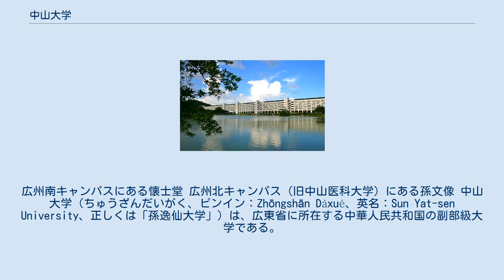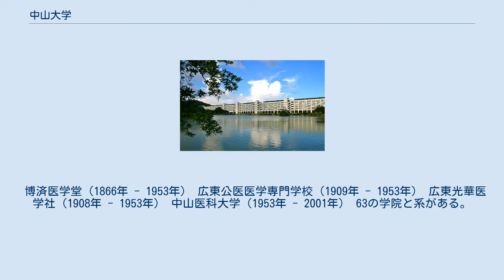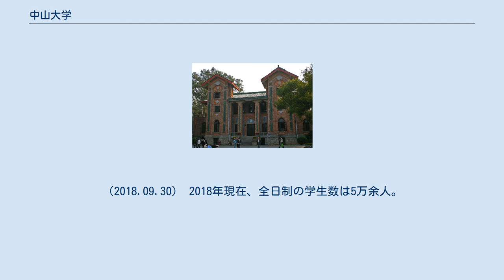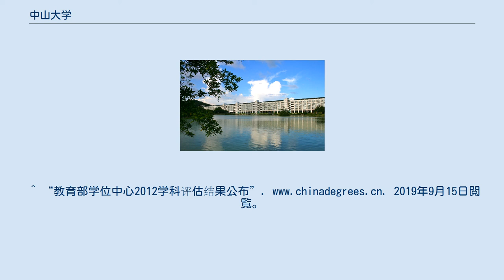中山大学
広州南キャンパスにある懐士堂 広州北キャンパス（旧中山医科大学）にある孫文像 中山大学（ちゅうざんだいがく、ピンイン：Zhōngshān Dàxué、英名：Sun Yat-sen University、正しくは「孫逸仙大学」）は、広東省に所在する中華人民共和国の副部級大学である。
1924年（民国13年）に創立された。
大学の略称は中大（ちゅうだい）又は SYSU。
大学は複数の国家重点実験室も持っている。
985工程、211工程、双一流の成員校として、国家重点大学である。
 大学名は孫文の中国革命への貢献に対して敬意を払い、その号である中山を冠して命名された。
当初、すべての中山大学は国家主義教育（中山大学モデル）に基づいて採択されました、本学のオリジナルの学生と教員は全員中国国民党党員です。
 教育部直属の985工程、211工程国家重点大学であり、60以上の学院と系を有する総合大学。
中国国内においては有名な全国的大学である、社会科学・人文科学・医学・理学・計算機科学の実力が強い大学である、「華南の第1位の大学」（华南第一学府）とも称される。
 大学評価の世界的指標である ARWUによる「世界大学学術ランキング 2019」では、101-150位である（中国大陸で第7位である）。
 珠海キャンパス 総面積は9.38平方キロメートル。
広州南キャンパスは1.17平方キロメートル、北キャンパスは0.39平方キロメートル、東キャンパスは1.13平方キロメートル。
珠海キャンパスは3.48平方キロメートル。
深圳キャンパスは3.21平方キロメートル。
 1923年11月11日国立広東大学開校式典開催に於いて孫文直筆の書による「博学、審問、慎思、明辨、篤行」を校訓とする。
 アメリカのキリスト教長老会によって1888年（清光緒13年）に設立されたミッション系の大学。
文学部、理工学部、医学部、農学部、商学部、理科研究所、社会科学研究所によって構成されていた。
 2001年に合弁た中山医科大学の前身は1866年（清同治5年）に設立された博済医学堂。
 博済医学堂（1866年 - 1953年） 広東公医医学専門学校（1909年 - 1953年） 広東光華医学社（1908年 - 1953年） 中山医科大学（1953年 - 2001年） 63の学院と系がある。
中山大学は、学院や系に相当する、各単科大学の集合体として運営がなされているためである。
 広州キャンパス 珠海キャンパス 深圳キャンパス 大学は複数の国家重点実験室を持っている。
 2018年現在、教・職員17143人。
（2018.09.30） 2018年現在、全日制の学生数は5万余人。
（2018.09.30） 2012年度の「中華人民共和国教育部学科評価」により、中国国内において特に強みを持つ研究分野は以下である。
 軍政界 学界 ^ World University Rankings 2019 - Times Higher Education ^ “中山大学 SUN YST-SEN UNIVRSITY” (中文). 中山大学. 2019年4月24日閲覧。
^ “教育部学位中心2012学科评估结果公布”. 2019年9月15日閲覧。